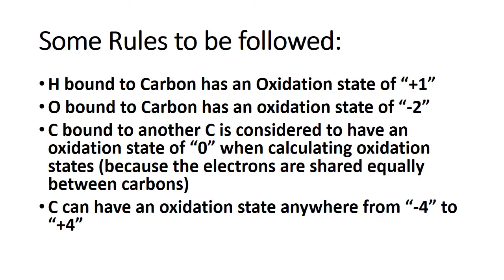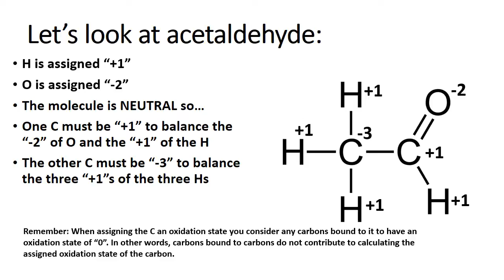Assigning Oxidation States to Carbon in Organic Compounds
This video explains how to assigne oxidation states to carbon in simple organic compounds.